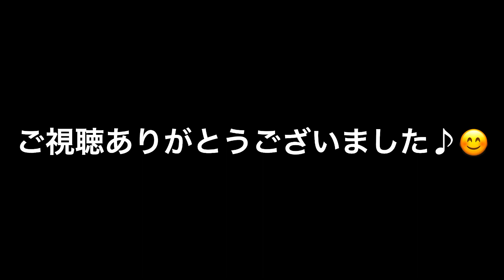登竜門カップ/R4年4月24日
今日も楽しかった！